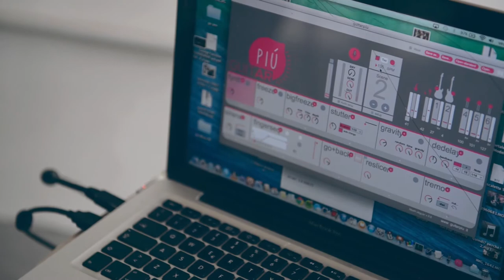ZOOM OUT backstage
MAGAZZINO 1B in collaborazione con INTERNO8

26 Settembre 2014
h 22.00
“Zoom out”
Riccardo Onori – chitarra aumentata
Tommaso Rosati – live electronics
Giacomo Calistri – live video
Mauro Forte – regia del suono
Live performance

Produzione Interno 8

All’inizio è il dettaglio, la visuale è parziale, il pensiero concentrato
sul particolare ignora tutto il resto. Per lui non esiste, non
c’è adesso e non c’è mai stato.
Il cervello fa fatica a pensare più di una cosa alla volta e
quando cerca di farlo, di fatto sta pensando una sola cosa.
Questo non significa che non sia umano e legittimo provarci,
guardare di lato, tentare di zoommare indietro.
Il viaggio parte dal pensiero di sè, dallo strumento che siamo
certi di conoscere nei minimi dettagli, dal luogo dove si è e
piano piano si allontana, cerca nuovi stimoli, nuove forme,
nuove sonoirità.
E’ il percorso che compie lo strumento chitarra che tenta di
spingersi oltre tentando nuovi gesti. E’ il percorso degli ambienti
che visitiamo, sempre più popolati da caos dolce. E’ il
percorso dell’ascoltatore che parte sicuramente da qui ma
dove arriva è difficile dirlo.

La chitarra può essere più di quello che è stata fin'ora? E' questa la domanda che ci ha spinti a iniziare la nostra ricerca. Con l'ausilio di sensori e trattamenti digitali sul suono tradizionale, si ha la possibilità di dar vita a nuove gestualità formate da un legame imprescindibile tra gesto e suono. La chitarra aumentata «  Guitar più » è uno strumento in divenire in cui si cercano continuamente soluzioni e linguaggi nuovi, a volte ruvidi e dissonanti, altre docili ed eterei.

Guitar più nasce da un'idea di Tommaso Rosati sviluppata con Marco Politano e in collaborazione con Noah guitars e Riccardo Onori.